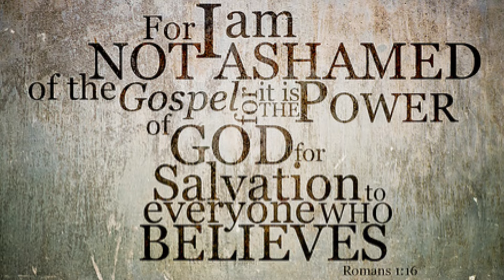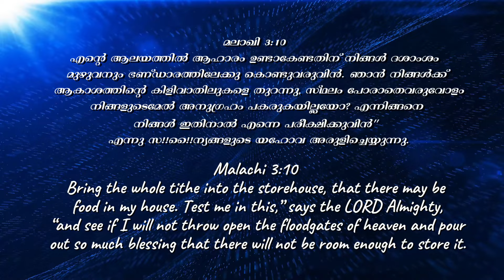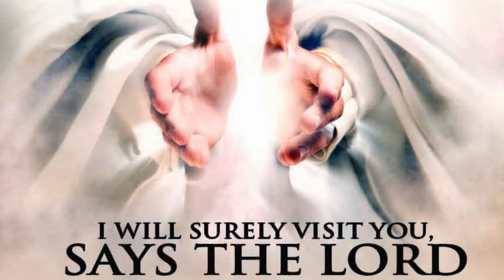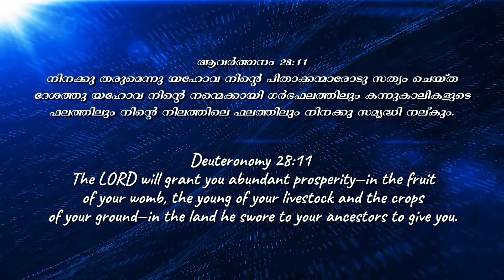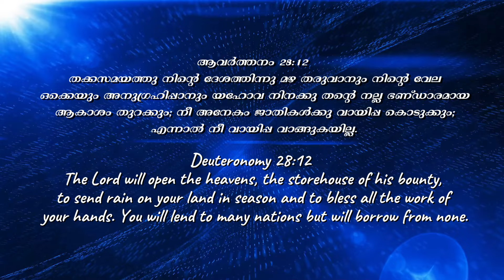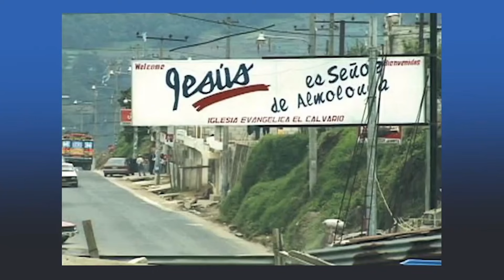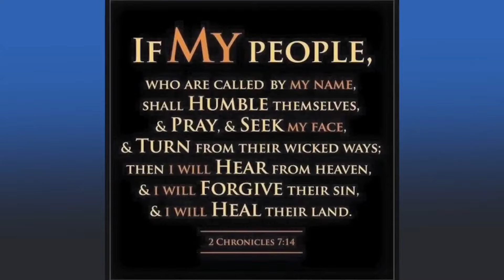തുറന്ന സ്വർഗം എങ്ങനെ അനുഭവിക്കാം? | How To Experience Open Heavens In Our Cities? | Dr Ajit John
തുറന്ന സ്വർഗം എങ്ങനെ അനുഭവിക്കാം?

How To Experience Open Heavens In Our Cities?

Dr Ajit John
Senior Pastor,ALFC GLOBAL